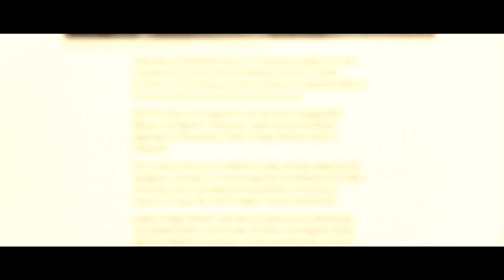Dreaming the News (You Tube Edit)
A funky paean to  80s Citypop with a 2023 feel.

Seeing Japan through an outsiders eyes with an irresistible beat.

Incorporating 'found' Haiku' from the lyrics of the day, this is perhaps just what Koharu was dreaming about in the early months of 1986

So if you find yourself in the Desire Disco... Don't just dream it!

This  new promo is an early release short edit of the video to accompany the track Dreaming the News by Another Monica.